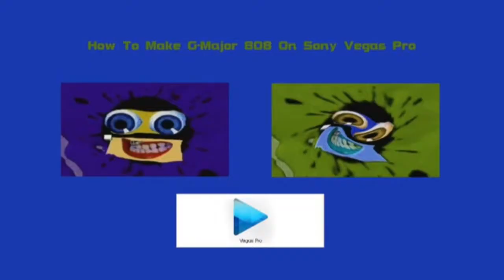How To Make G Major 808 Csupo